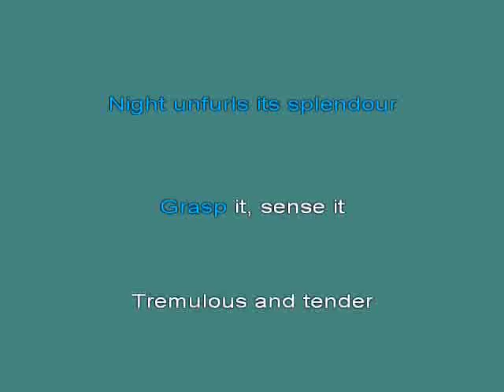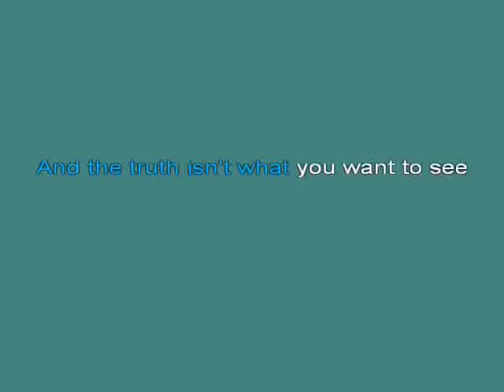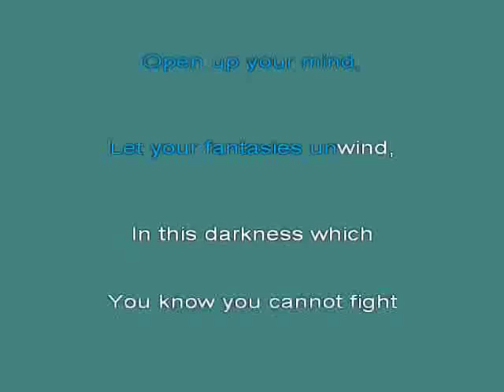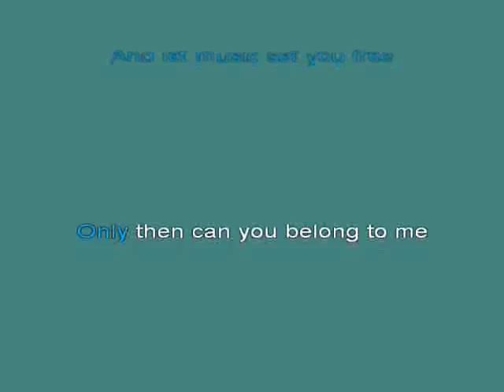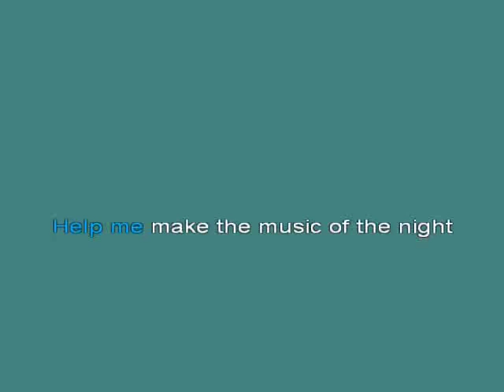Phantom Of The Opera Music Of The Night [karaoke]